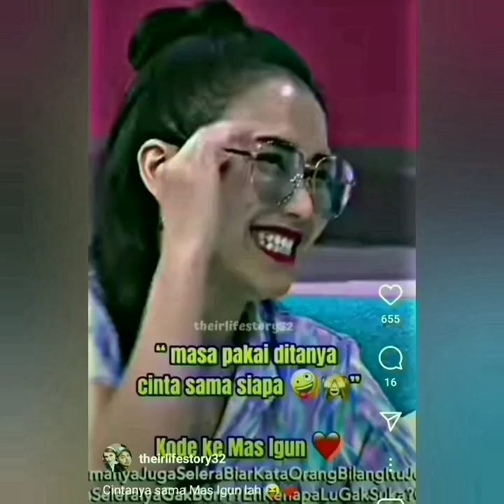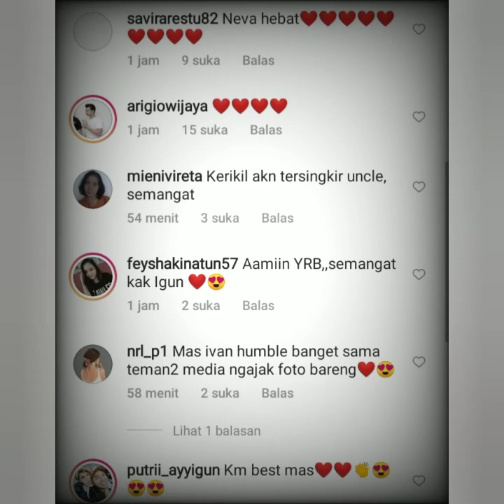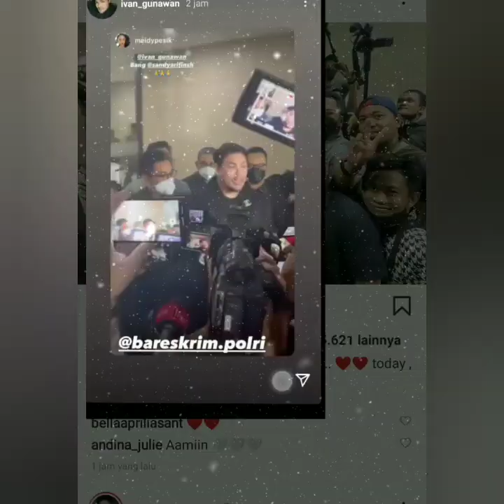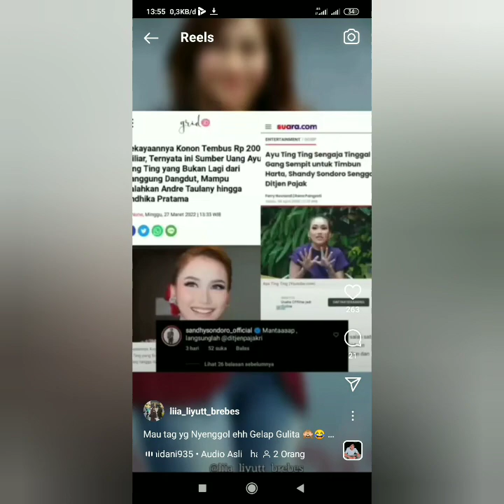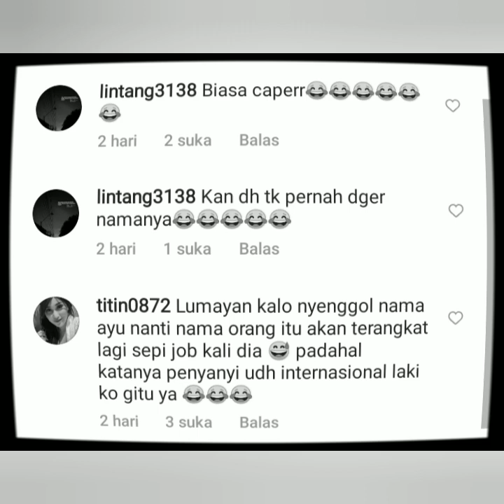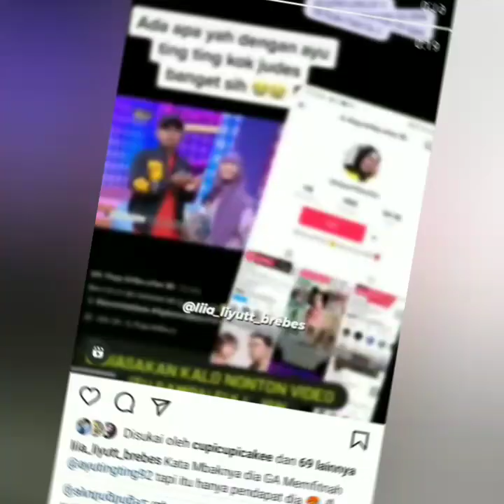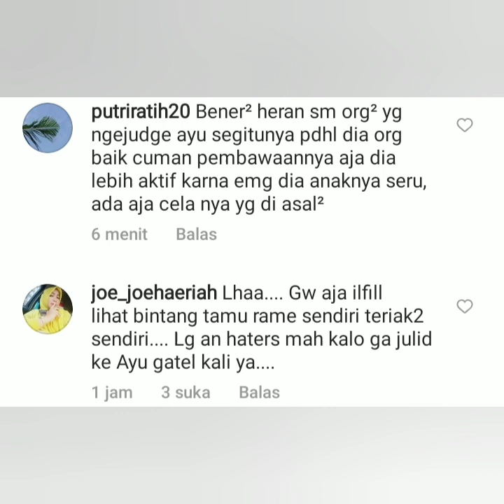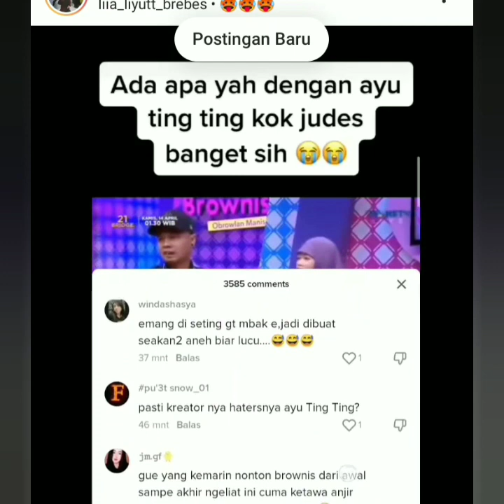3 BERITA TERBARU. DATANG DARI AYUTT DAN IVAN GUNAWAN. BIKIN BETIZEN BAPER.